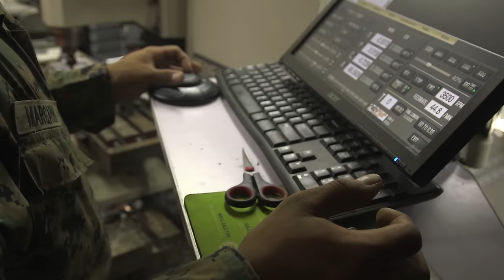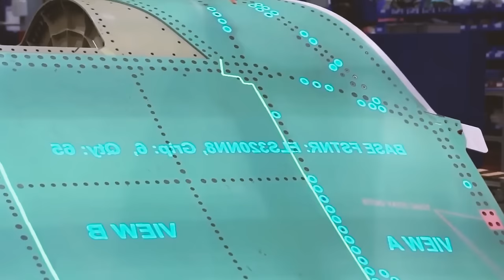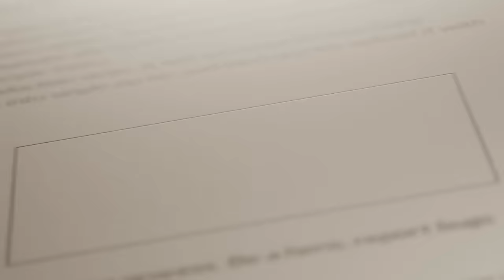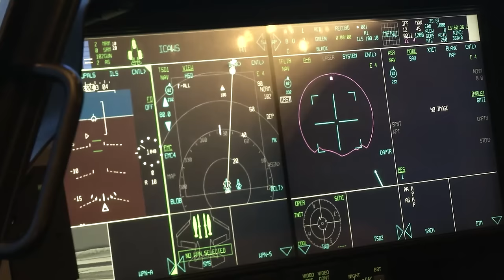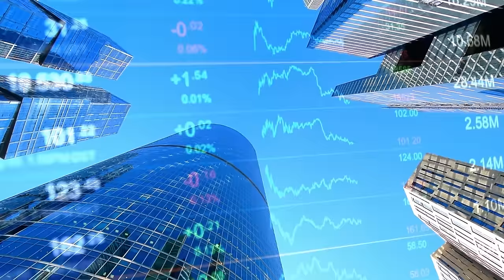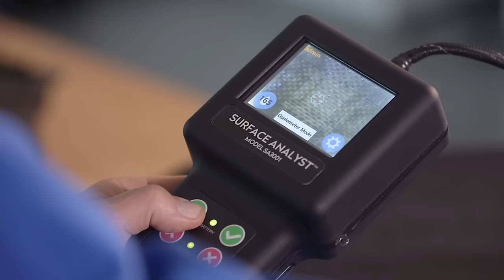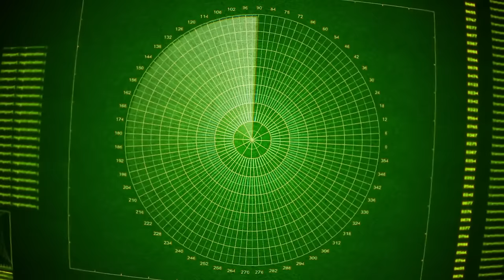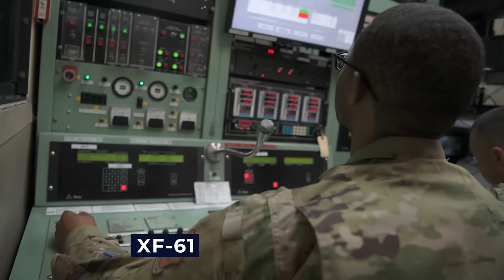RUSSIA PANICS: Japan Has FINALLY Revealed Its New 6th Generation Fighter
In a quiet competition, a relentless pursuit to possess the most formidable and advanced weapon of war ever developed in the history of mankind, powerful nations have left no stone unturned in the development of weapons that are not only technologically advanced and unrivalled but also effective in improving their defence systems.